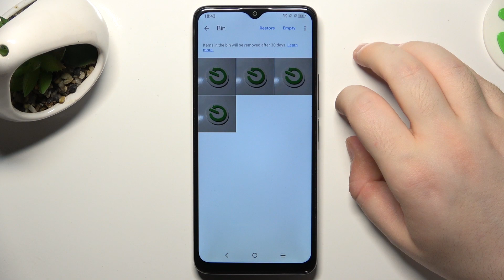How to Restore Deleted Photos on TCL 405? - Bring Back Removed Images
Learn more about TCL 405
If you have lost a photo or if you wish to restore deleted photos from your Android device but don't know where to look for them, check out our video!

How to restore photos in TCL 405 Device?
How to bring back removed photos in TCL 405 Smartphone?
How to back up deleted pictures in TCL 405?
How to find deleted photos in TCL 405?